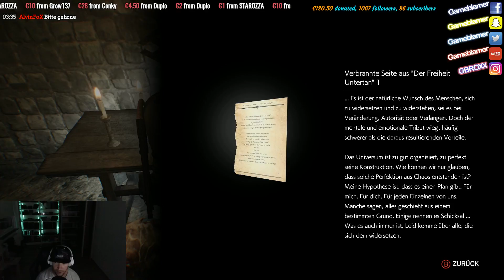The Evil Within 2 #12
Capturen von PS4 / Xbox One / Switch usw. mit der Elgato HD 60 Pro S
Hier kannst Du das Gerät kaufen*
Infos zu mir:
►Mein Equipment:
►*Elgato PS4 Aufnahmegerät
►*SLR Digitalkamera
►*Mischpult inkl. Phantomspeisung